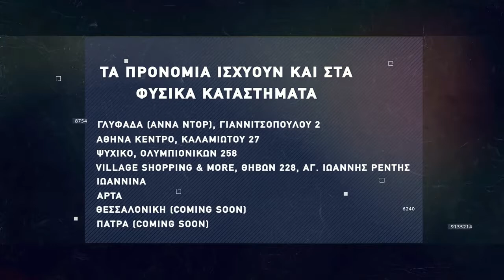Basketaki The League - Cleveland Havaliers Vs Chicago Hulks (20/11/2021)